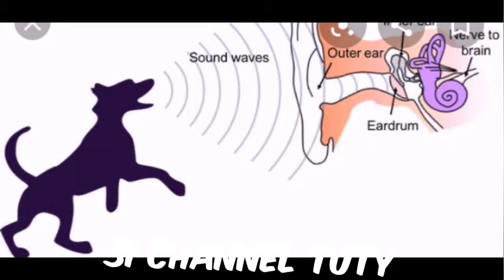Can you hear sound in SPACE?????? watch this video fully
It's impossible to hear sound in SPACE
Watch this video fully to know More.
If you have any questions comment me we'll make video to clear your doubts.